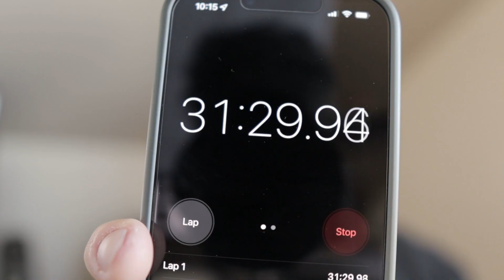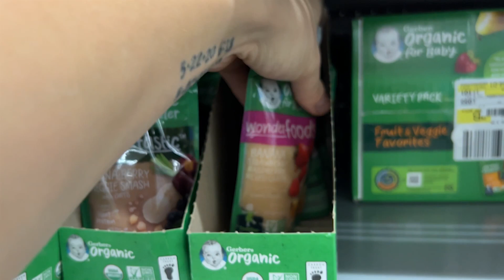It's The Last Time We Get To Do This! - Vlog Episode 31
Interested in the gear I used to create this video?
Canon M50 Mark II
Sigma 16mm F/1.4
Sigma 56mm F/1.4
Canon 22mm F/2.0
Rode Videomicro